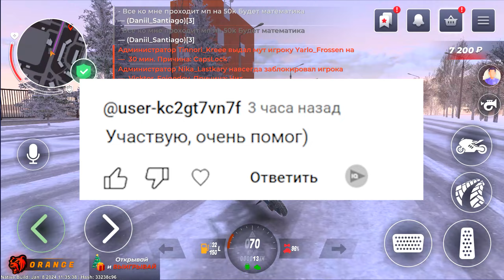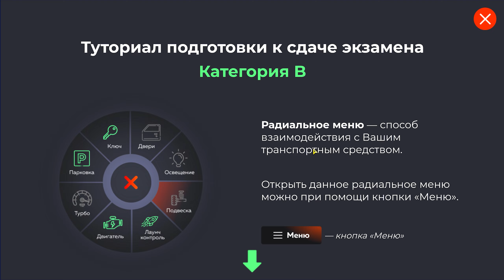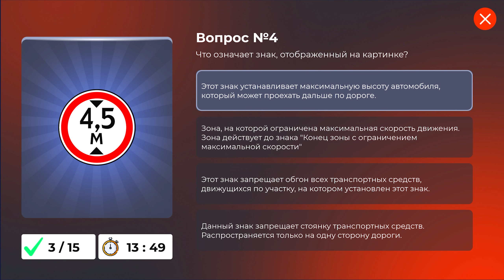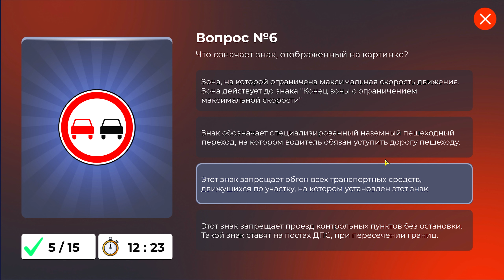КАК СДАТЬ НА ПРАВА в БЛЕК РАША?! ОТВЕТЫ В АВТОШКОЛЕ BLACK RUSSIA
Привет! Сегодня я поиграю в ГТА на телефоне! Black Russia Mobile!
Открываем самые дорогие кейсы на проекте black russia rp , получилось думаю интересно, блек раша black russian rp crmp mobile смотри в ролике! БЛЕК РАША ( BLACK RUSSIA ), Orange сервер